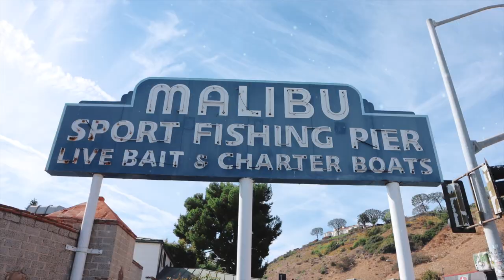¿que está pasando esta Navidad? Vlogmas día 1